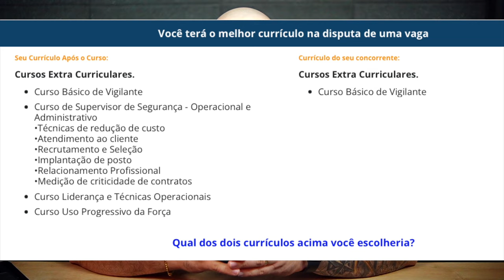Fique por dentro da Segurança Privada Parte 1